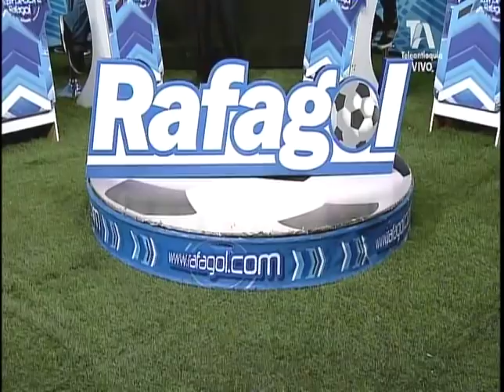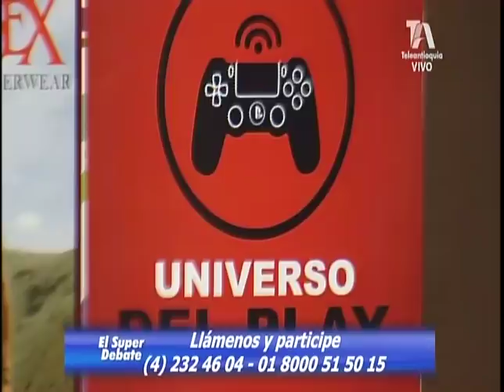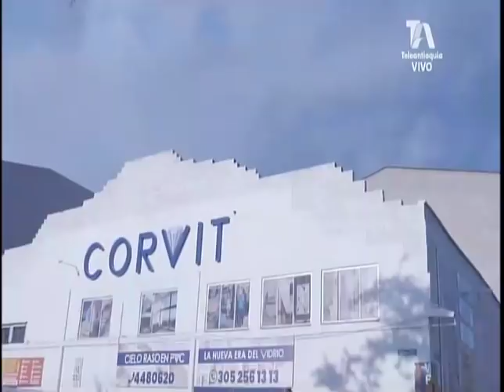EL SÚPER DEBATE 21 DE OCTUBRE DE 2018